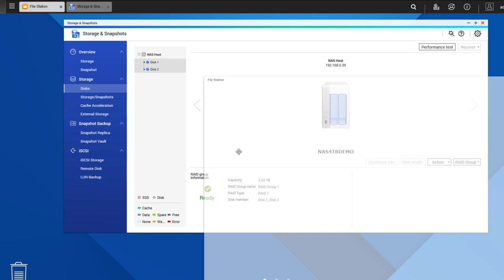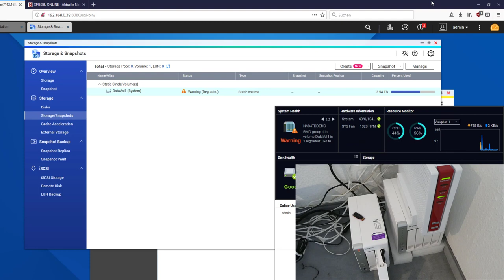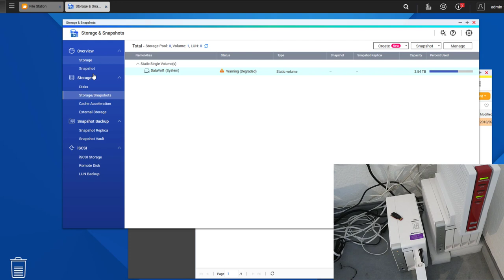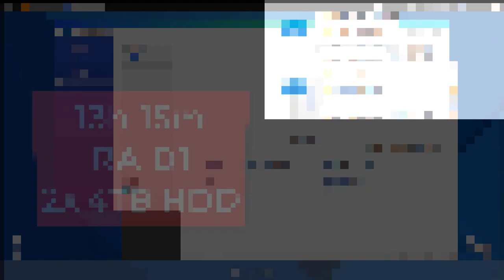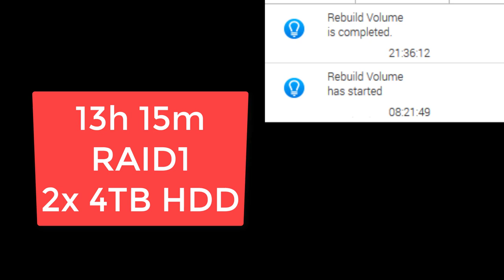Raid in Gefahr? QNAP Recovery Test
WERBUNG

Um zu Testen ob im Fehlerfall bei einem QNAP NAS die zweite Platte übernimmt und das Raid auch wieder recovert werden kann habe ich eine Platte abgezogen. Das Wiederherstellen dauerte bei mir 13h 15m.

Das TS-231 ist von QNAP als Dauerleihgabe gestellt worden.

Setup:
NAS: QNAP TS-231P (ARM CPU)
Raid 1
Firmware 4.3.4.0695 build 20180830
HDD: 2x 4TB (HGST HDN726040ALE614)
Hardware Verschlüsselung der Festplatten mit Passwort aktiv!